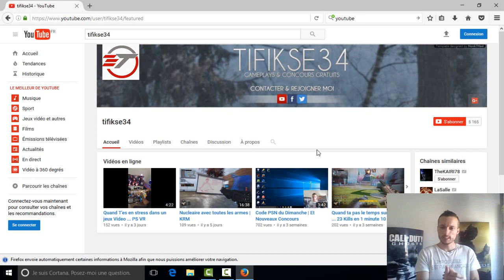Concours | Commente en dernier et Gagne partie 2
Salut salut !!!

Voici le règlement du concours et de Youtube !!

- Le concours "commente en dernier et gagne " est créée par la chaine tifikse34 .

- Seul la chaine Tifikse34 est responsable de ce concours

- Youtube n'est pas responsable de ce concours .

- Youtube n'est pas Sponsor du jeux concours , est ne sera pas tenu responsable de tout élément qui y serait lié.

- Aucun Sponsor , sauf indication contraire , n'est lies au jeux sur la chaine Tifikse34

- Pour participer il suffit de poster un commentaire .

- pour gagner il suffit de poster un commentaire , et qu'il n'y est personne qui commente après votre commentaires dans les dernières 24h .
Exemple : vous commentez a 12h , le lendemain a 12h01 si personne a commenter , vous êtes le gagnants !

- Un résultat sera fait pour annoncer le gagnant du concours quand il y aura lieux .

- Pour participer au jeux concours vous n’êtes pas Obliger de vous abonnées ni de mettre un j'aime sur la vidéo !

- Tout participants sera disqualifier en cas de soupçon de violation des règles officielles ou si la vidéo n'est pas conforme
aux conditions d'utilisation de YouTube.

- Jeux concours sans Obligation d'achat .

- Le jeux concours n'est pas organisé a des fins Publicitaires .

Règlement de la communauté de youtube

Conditions d'utilisation

- La chaine tifikse34 ce réserve le droit de supprimer tout commentaires insultant envers autrui

- Toutes insultes , discriminations , ou toutes autres choses comme des propos portant atteinte à l'honneur d'une personne physique ou morale sera disqualifier du concours .

- La chaine tifikse34 ce réserve le droit de modifier ce règlement a tout moment .

- A partir du Résultat de la vidéo Du concours "commente en dernier et gagne " le gagnant a 30 jours
pour demander son lots via le message privée de Youtube .